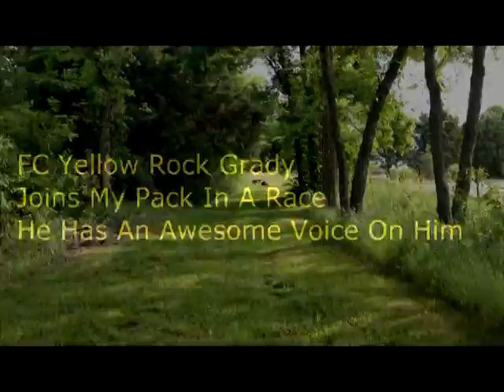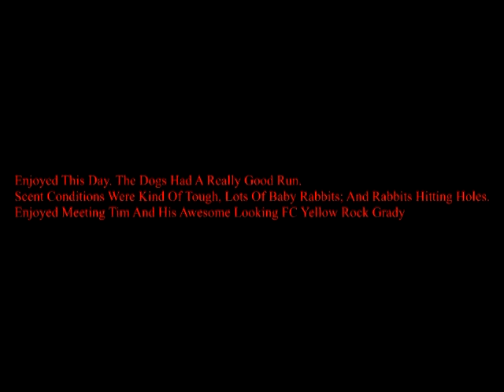Cane Cutter's 5/25/2013 Run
Running rabbits conditioning my dogs. I like to run my dogs year round, so they get even better at what they do.